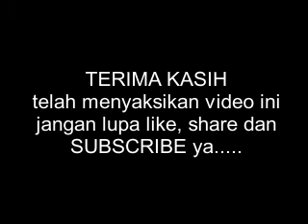PENGAJIAN SINTENREMEN 15 SEPTEMBER 2019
PS4i = Pengajian Silaturahmi Sintenremen Serius Santai Ikasmata91.